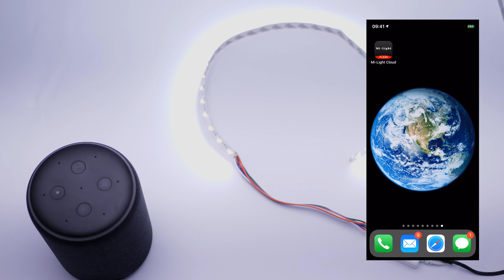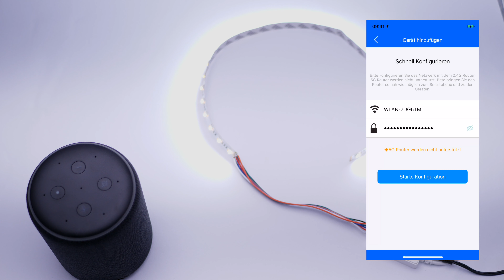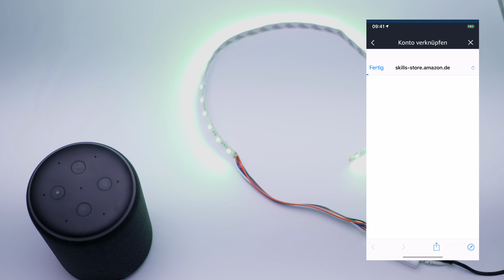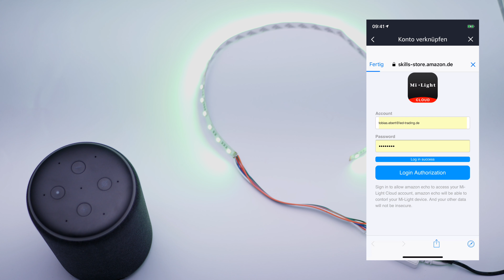MiLight YL2S RGBW LED Controller Amazon Echo * Alexa kompatibel einrichten | anlernen - DEUTSCH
In diesem Video gebe ich einen kurzen Überblick über den MiLight  YL2S RGBW LED Controller. Im Hauptteil zeige ich wie man ihn einfach einrichtet und mit Amazon Echo verbindet.

*Rechtlicher Hinweis: Amazon Echo ist eine Marke von Amazon